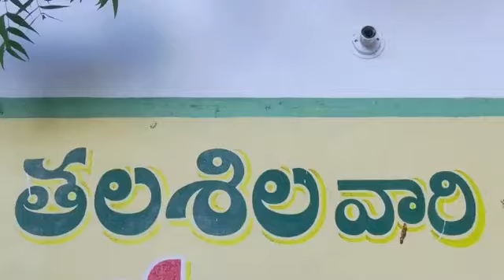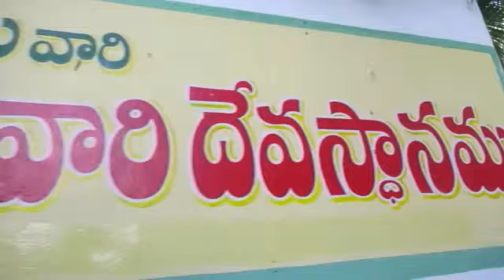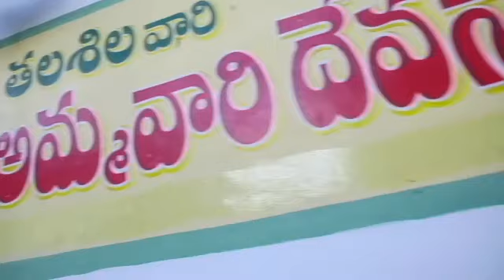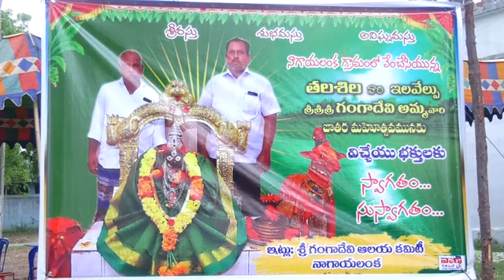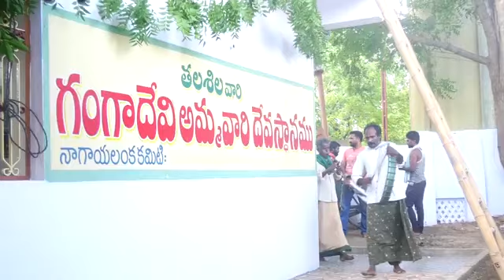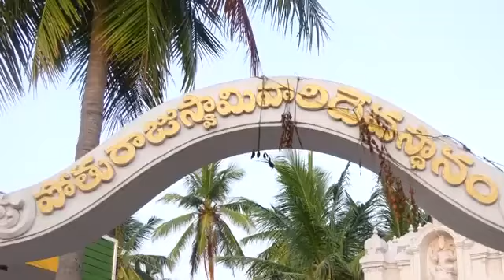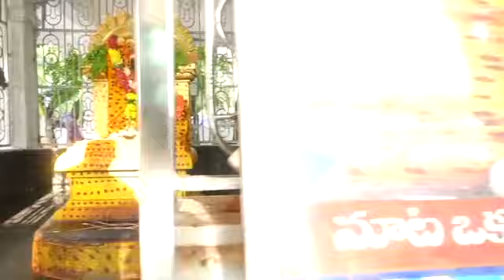*తలశిల వారి గంగానమ్మ తల్లి జాతర మహోత్సవం మే 14&15, 2022 nagayalanka